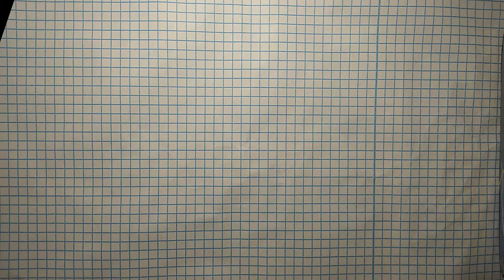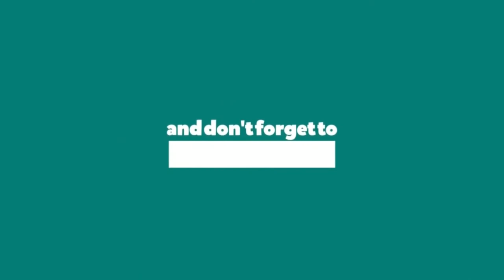How to make origami phone stand { DIY } TTV origami }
Hey there! We are back with our new content on TTV origami.
Are you fed up with putting your phone at uneven places then we have a solution for you
Our TTV phone stand, easy to make and its very handy